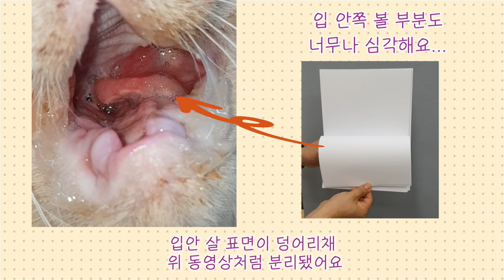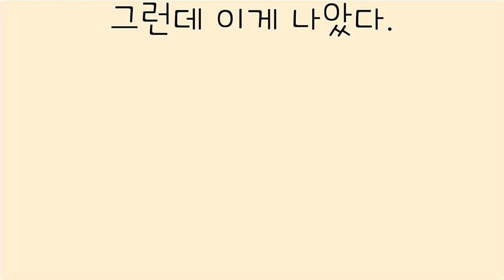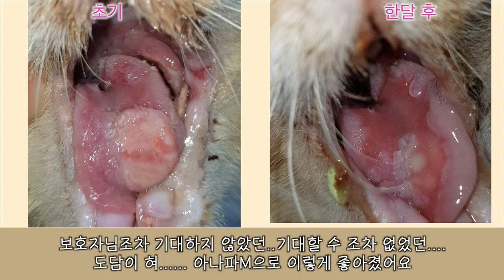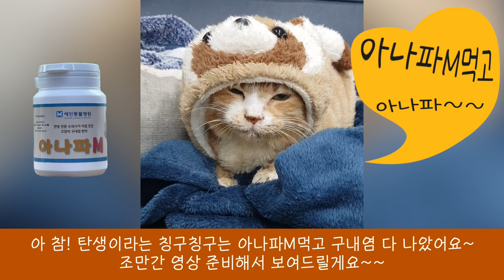이것까지 나을줄은 몰랐다..아나파M의 놀라운 치료효과 고양이 구내염 치료의 혁신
보호자분도 이것까지 나을줄은 몰랐다..아나파M의 놀라운 치료효과

고양이 구내염 치료의 혁신

고양이 구내염 신약

안녕하세요 난치병 치료전문 혜민동물병원입니다.

도담이는 14살 고양이예요.

고양이 구내염이 매우 심한 상태로, 당뇨병도 있고, 만성 췌장염과 췌장염도 있었어요

구내염에 대해 집중치료를 하기를 원하셨고,

내원당시 상태를 봅니다.

목구멍 깊은안쪽에 붉은 구내염부위가 있고, 이 부위는 피부점막이 벗겨지듯 벌어진 상태로

생살이 벌어진 상태라 매우 아픈 통증 상태였어요.

그리고 혓바닥위에,

마치 조개의 관자같이, 둥글게 큰 원통형으로 튀어나온 것이 있어요.

만져도 없어지지 않고, 혀와 결합되어 있는 조직의 모양을 갖추고 있고,

혀에 자라난 종양, 즉, 설암 가능성이 높은 것으로 보게 됩니다.

점점더 커지면 기도를 막을수도 있고, 밥먹는것도 더 어려워질수 있고

심지어 사망할수도 있는 것으로 위험한 것으로 보게 됩니다.

혀위로 튀어나와있는 관자 부위에 대한 세포검사시 출혈이 많이 날수 있고,

도담이가 나이가 많고 당뇨가 있는 점을 고려하여,

형위로 튀어나온 관자모양의 조직에 대한 세포검사는 하지 않고,

치료에 집중하기로 합니다.

그리고, 아나파M을 복용하고 한달뒤...

혀위의 설암추정부위가 다 소멸되어 없어졌어요.

원래는 구내염치료를 집중치료하시려 한것인데,

혀위의 관자부위까지 치료되었어요.

구내염 개선은 다른 편으로 다시 영상을 준비해서 보여드릴께요

도담이 보호자분조차도 구내염이 개선되는걸 기대하신 정도였고, 혀의 설암 추정부위가 치료되는건 기대하지 않고 오셨어요. 그런데 이게 나았습니다.

관자모양의 이 부위는 낫는건 기대도 않했는데, 나았다며 정말 기뻐하셨어요.